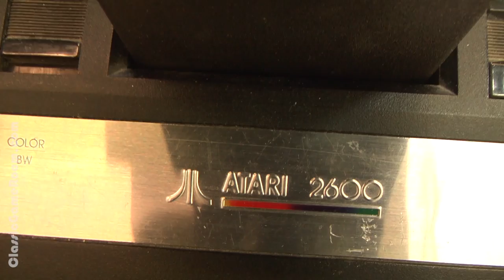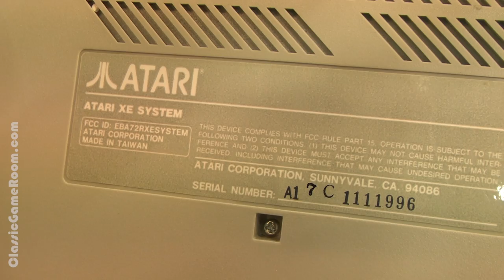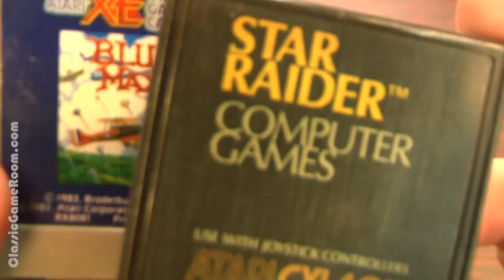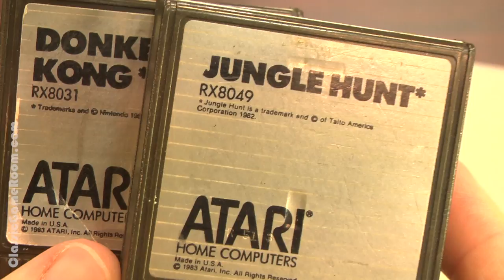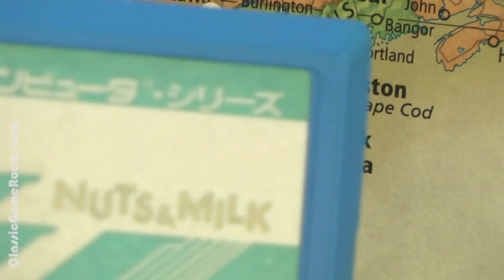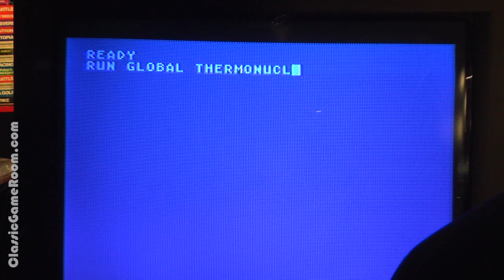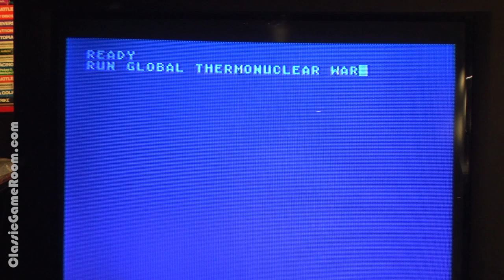Classic Game Room - ATARI XE Computer review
ULTRA MASSIVE VIDEO GAME CONSOLE GUIDE VOLUME 1

ULTRA MASSIVE 2

OLD TIMEY PICTURES WITH SILLY CAPTIONS!!

Atari XE review (Atari XEGS), the Atari XE game system from 1987, the most boss video game computer in the history of Atari-Land! Classic Game Room reviews the amazing 8-bit Atari XE computer that plays games like Missile Command (built in!), Donkey Kong, Mario Bros., Zaxxon, Pac-Man and many, many more! The Atari XE is basically an Atari 5200 that works and is compatible with Atari 2600 controllers and the Sega Genesis gamepad! CGR Atari XE video review features Atari XE Atari Computer videogame review gameplay in action!